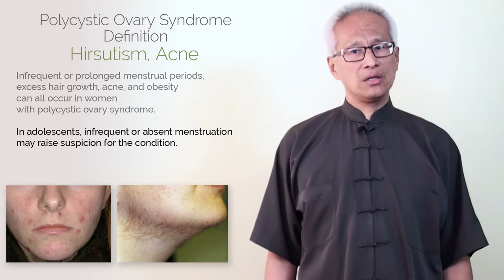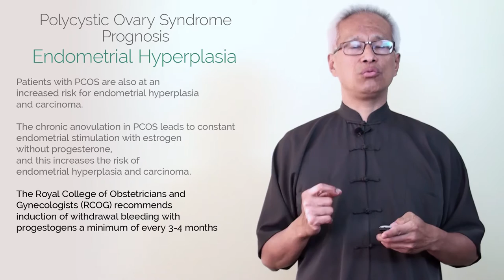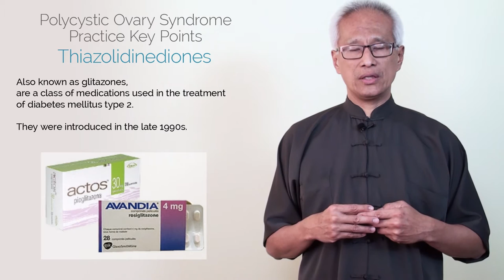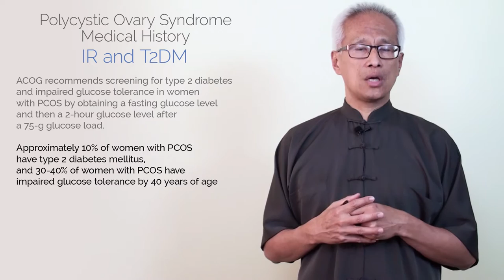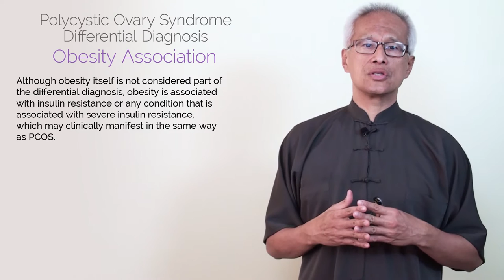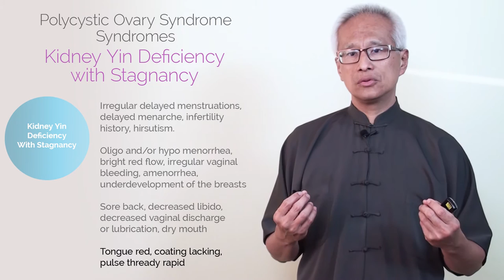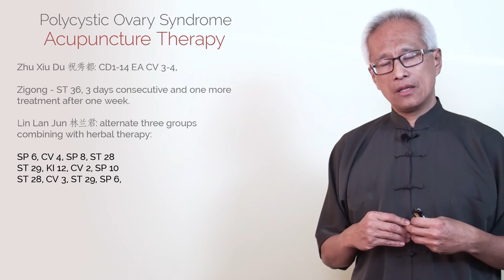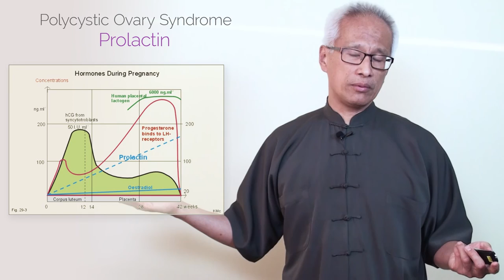PCOS in Chinese and Western Medicine | Acupuncture CEU Course | Dr. Daoshing Ni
A one hour Video CEU Course. CAB and NCAOM Approved.

Course description:
This CEU video course explores the diagnostic and treatment principles of Polycystic Ovary Syndrome (PCOS) in both Western and Chinese Medicine.

Polycystic ovary syndrome (PCOS) is the most common endocrine disorder in women and yet remains enigmatic. Despite its high prevalence in the population, much controversy remains regarding its diagnosis, its etiology and the most appropriate treatment strategy. In this class we will explore the signs and symptoms of PCOS from both a Western and TCM perspective. Risk factors, screening protocol, and Endocrine Society guidelines for diagnosis and management of PCOS are discussed. TCM syndromes associated with PCOS are presented as well as acupuncture and herbal treatment protocol.

On completion of this class, the participant will:
• Learn to differentiate the signs and symptoms associated with PCOS.
• Learn clinical guidelines for the diagnosis of PCOS as established by NIH and Endocrine Society.
• Learn Western and TCM treatment protocols to address PCOS.

With: Dr. Daoshing Ni, Cofounder Yo San University of Traditional Chinese Medicine